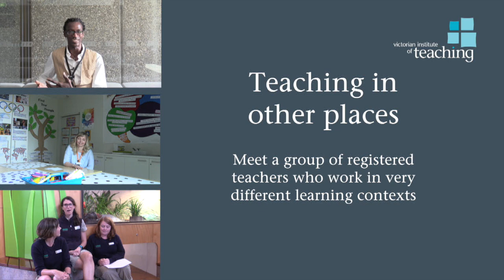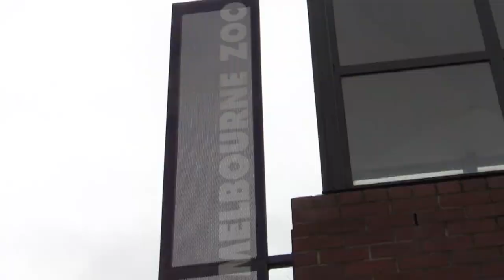Teaching in other places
This video is about Teaching in other places